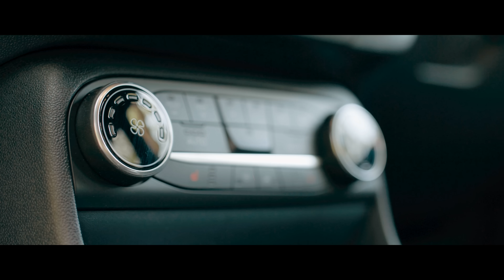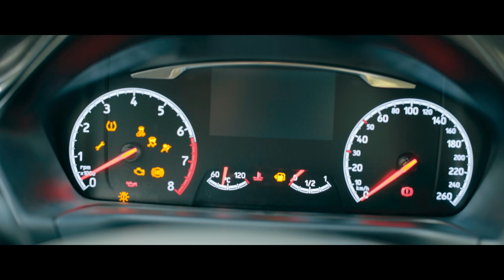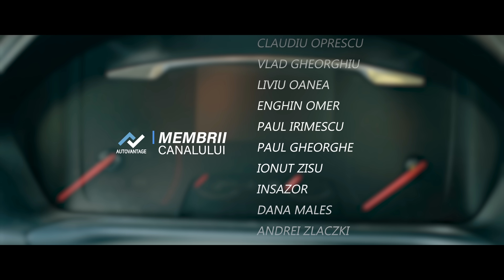FORD FIESTA ST, cea mai tare mașină cu 3 pistoane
autovantage.ro - Compară ofertele de la dealeri și obține un preț corect pentru viitoarea ta mașină nouă.